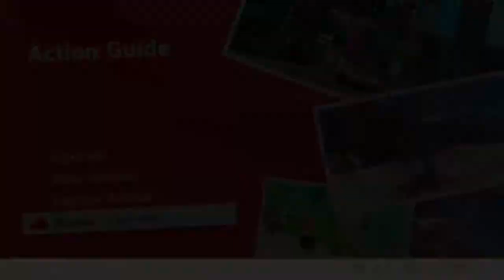Playing Super Mario Odyssey (SWITCH) (Story Mode) - Part 1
Hey Guys today we are playing Super Mario Odyssey on the switch

- Enjoy and Merry Christmas (: !!!

This game is on:
SWITCH